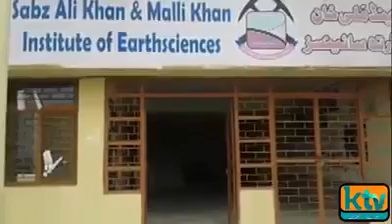University of Ponch mong campus issue